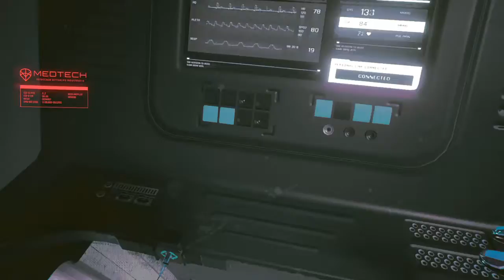Cyberpunk 2077 Devils Last Contract